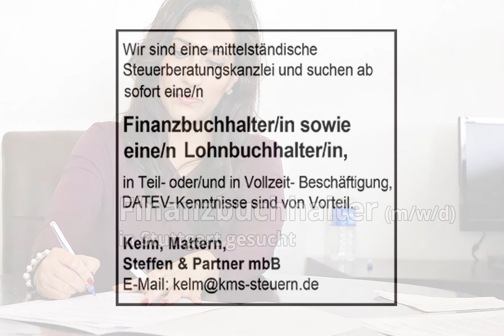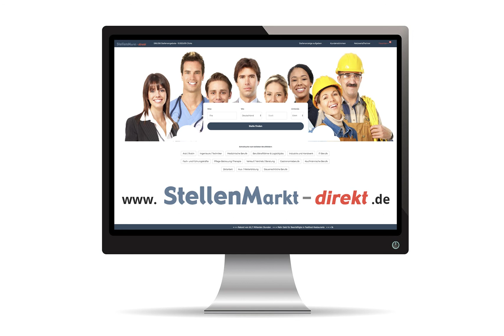Finanzbuchhalter/in in Stuttgart, gesucht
Wir sind eine mittelständische
Steuerberatungskanzlei und suchen ab sofort eine/n

Finanzbuchhalter/in sowie eine/n
Lohnbuchhalter/in,

in Teil- oder/und in Vollzeit- Beschäftigung, DATEVKenntnisse
sind von Vorteil.

Kelm, Mattern,
Steffen & Partner mbB

Foto: Pixabay